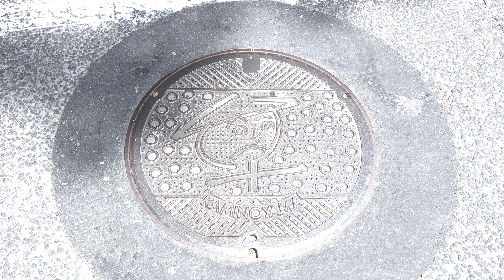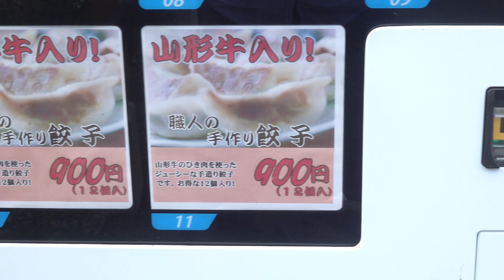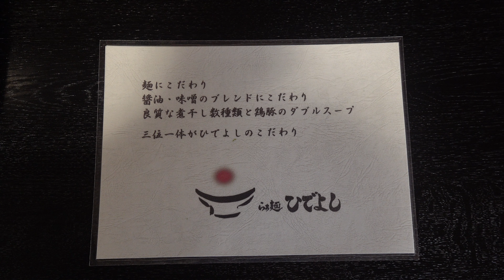2023 上山市十日町 「らぁ麺ひでよし」 中華そば・から味噌らぁ麺 4K版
上山市に2023年4月25日に新規開店した「らぁ麺ひでよし」に行ってきました。

近くの飲食店
2023 上山市金生東 「熱烈中華 ○武」 酸辣湯麺・四川風麻婆豆腐かけ御飯 4K版
2021 上山市河崎 「うす皮たい焼き たい夢 上山店」 たい焼き(小倉あん) 4K版
2020 上山市十日町 「そば処 さかえや」 中華ぶっかけ・板そば(とろろ) 4K版
2023 上山市十日町 居酒屋 「かまね処 雪華」 100円のおかず5品とえのきご飯 4K版
2023 上山市沢丁 まんじゅう「中條屋」 天ぷら饅頭・特選あずきソフト・黒蜜かけソフト・抹茶かけソフト 4K版
2019 上山市二日町 「中国料理 新華楼」 きのこの黒胡椒炒め・麻婆茄子炒め・叉焼炒飯 4K板
2019 上山市権現堂 「CalmHill」 こだわりの野菜ピザ・マルゲリータ 訂正版 4K版
2020 上山市石崎 「さぶちゃんラーメン」 げそ天白みそ中華・チャーシュー麺 4K版
2021 上山市金瓶 「手打ち蕎麦 福蔵」 チャーシュー麺・板そば 天ぷら付き 4K版